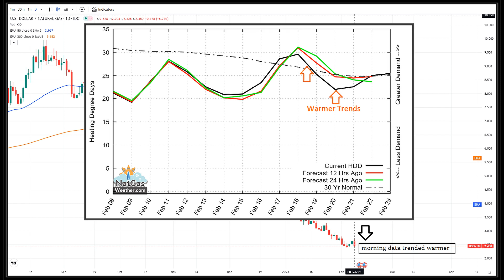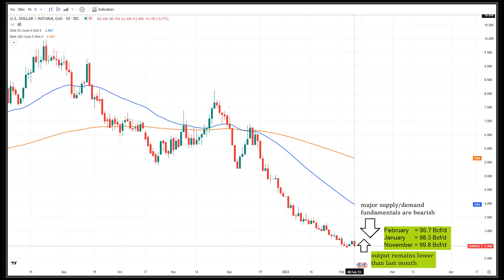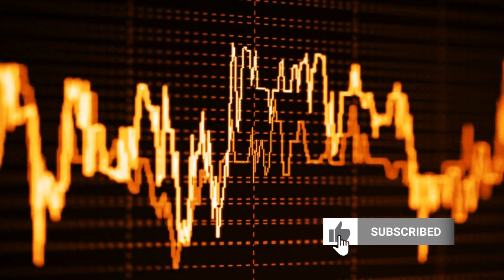Natural Gas Analysis and Forecast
Supply/demand fundamentals are bearish, but some short-term events may trigger weaker shorts to take profits.